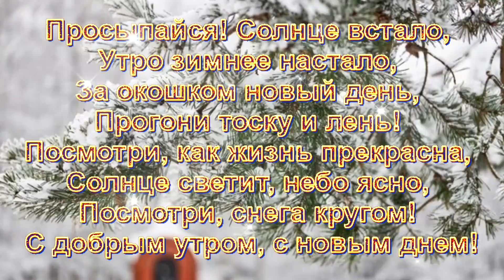Доброе утречко! Просыпайся ,солнце встало! Утро зимнее настало! Лучшее пожелание доброго утра!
Я желаю тебе утра доброго,
Настроения самого бодрого,
И не важно какая погода.
«Утро доброе!» — скажет природа.

Пусть начнется оно с понимания
И с приятного очень внимания,
Кофе крепкого, в меру бодрящего,
Поцелуя любви настоящего.

Пусть за ним день волшебный последует,
Вечер чудный за днем пускай следует.
С утра доброго всё начинается.
Пусть удача тебе улыбается.

Автор музыки Сергей Чекалин

Оптимизация видео: доброе утро,  открытки с утром добрейшего утречка, доброго  утречка,  открытка, красивые открытки с добрым утром, удачной рабочей недели, хорошего дня, открытка с добрым утром, доброе утречко,открытки с утром воскресенья, пожелание для вас, хорошей недели, для друзей с добрым утречком, красивое пожелание желаю вам, картинки, картинки пожелания,  видео красивое пожелание, видео открытка,  утренние открытки, пожелание доброго утра, доброго утра,  утречко, добрейшего утречка, позитивные открытки, лучшие пожелания, открытки по дням недели, лучшие поздравления, бодрого утра, хорошего настроения, доброго дня, пожелания с добрым утром, чудесного дня, красивое пожелание с добрым утром, доброе утро хорошего дня, пожелания, музыкальная открытка доброе утро, красивое пожелание доброго утра, пожелаю, желаю, картинки под музыку, для поднятия настроения, под утро, с утром добрым, для любимых, поздравления, смешно до слез, утром, видео пожелание с добрым утром, смешное поздравление, приятного утра, музыкальное поздравление, красивое доброе утро, лучшее поздравление, доброго утра и хорошего дня, доброе утро картинки, добрые открытки с добрым утром хорошего дня, с добрым утром друзья, доброе утро хорошего дня, желаю тебе, кофе, поздравительные открытки, утро, пожелания доброго утра, пожелания в стихах, пожелания в прозе, поздравительные видео,

смотрите и другие мои ролики с добрым утром
Доброе утро !Пусть новый день принесёт гармонию в душу, и  любовь в ваши сердца! Музыкальное пожелание!

СЕО:
 видео поздравление, пожелания, картинки, музыкальное поздравление, красивые картинки, пожелание хорошего дня

С добрым утром, с новым днем!
Чистый лист перевернем.
Утро пусть хорошим будет,
От ночного сна разбудит.

Пусть окутает заботой
И настроит на работу.
Заряжайся, наряжайся,
Смело миру улыбайся!